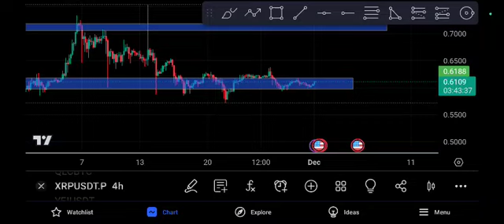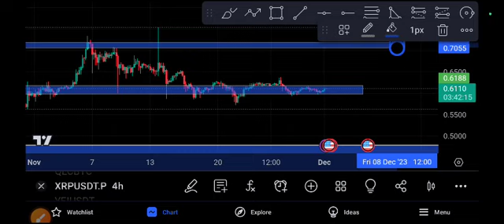XRP coin Crazy ! Ripple Price Prediction